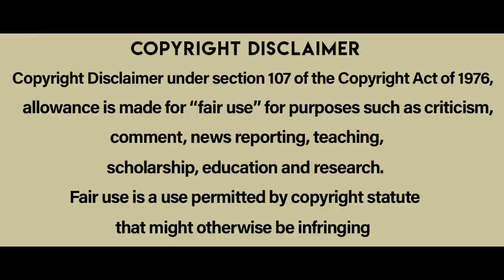Bloodstone 1988 hollywood movie explained in telugu | cheppandra babu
Bloodstone is a 1988 Indian-American action-adventure film produced by Ashok Amritraj and Sunanda Murali Manohar, directed by Dwight H. Little